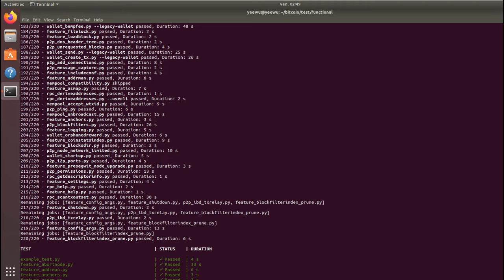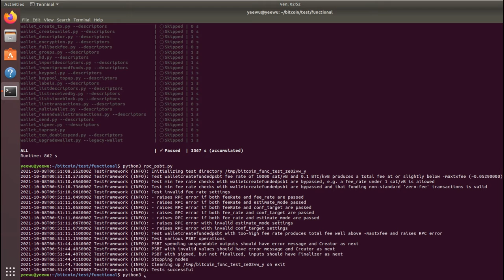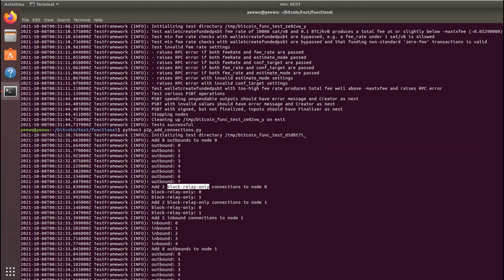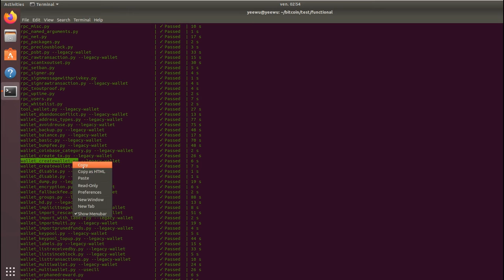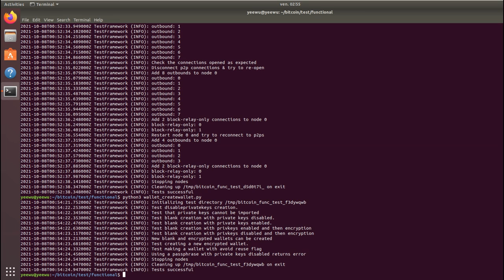Bitcoin Core - Tests - Part 2 Wolof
Testing bitcoin core on an ubuntu machine, part 2, with the aim to make it easy for senegalese people to understand it. The video is in Wolof, senegalese national language.